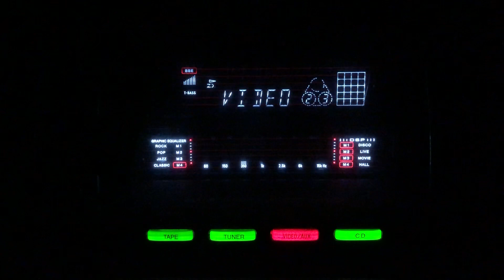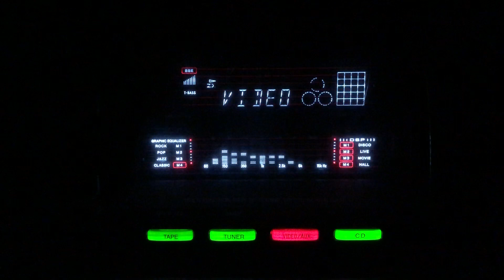Dushman hai ye dunia- Mohammad Rafi- L: Anjum Jaipuri- M: Chitragupt- Hamari Shaan/lnd/1951.